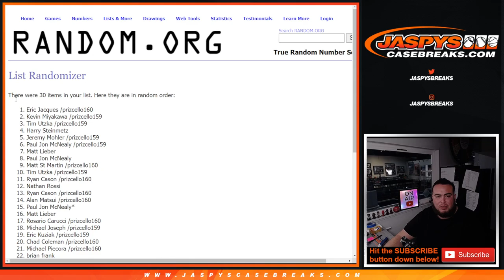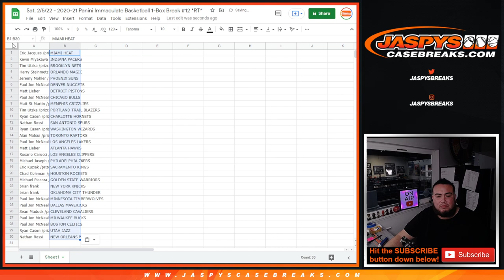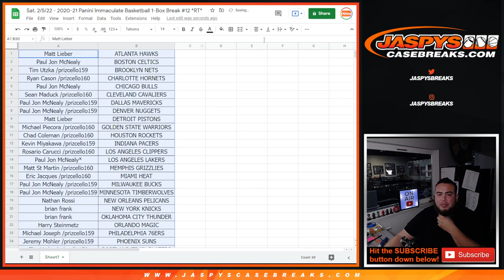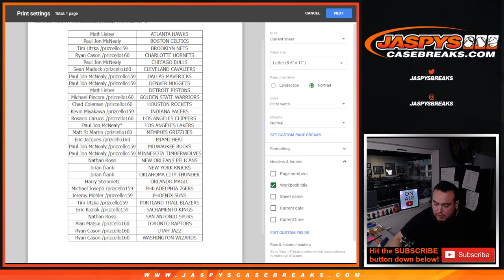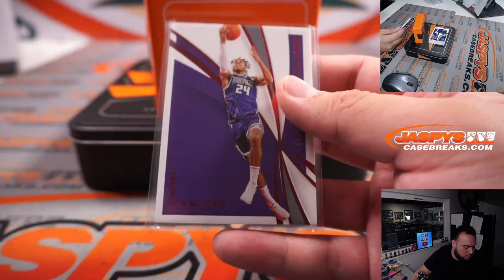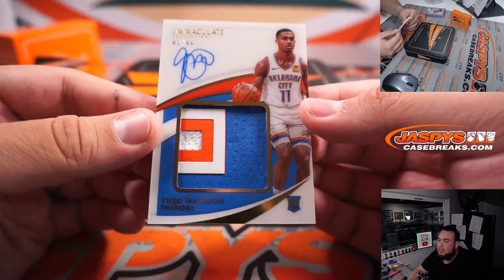Sat. 2/5/22 - 2020-21 Panini Immaculate Basketball 1-Box Break #12 *RT*